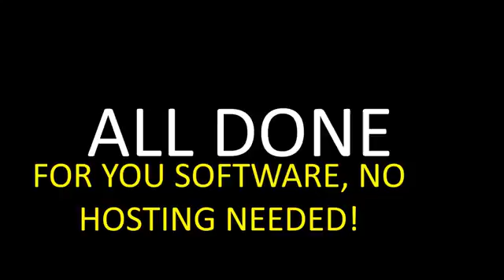InstaBuddy Agency Delight Automate your Instagram Marketing with 30 minutes of work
In the World of Instagram, you will meet people
that have become Infleuncers at a very early age...
And they are able to drive tons of money from Instagram.

The good news for you is that now you can also
do the same thing, on autopilot.
You can convert your any post into a viral post
and control the Instagram Traffic.

InstaBuddy works with you to determine the exact type
of person you want to target.
The trick to success is targeting the right people for you
or your own brand.
InstaBuddy make sure you're targeting real people who
are legitimately interested in your specialty.

Our innovative software automates the liking, following,
commenting process etc. to attract real people
to you or your brand. We take all the hard work out so,
you do not have to do a thing!

And the Agency license will let you SELL and create
InstaBuddy accounts for your clients!